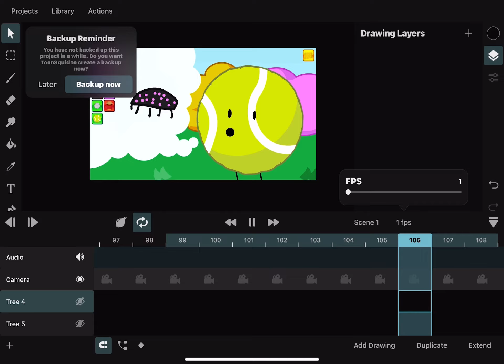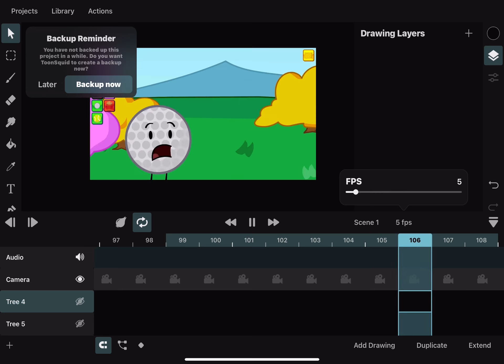bored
Tag time